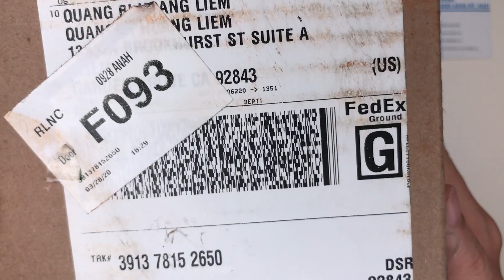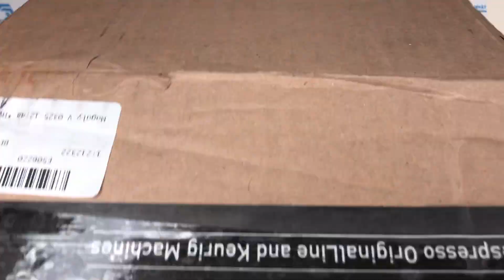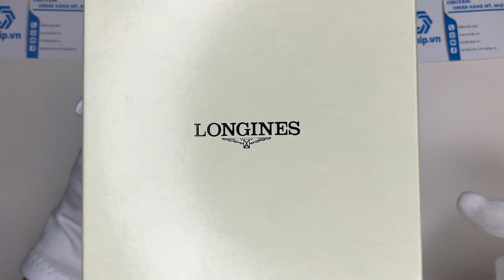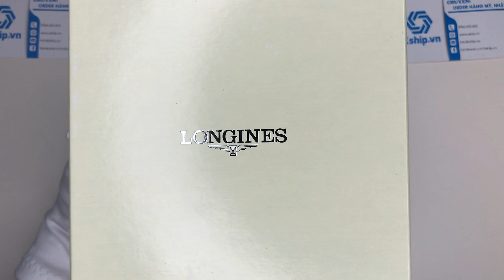Xship.vn: Longines Presence Automatic Gold Dial Mens L4.921.2.32.2 (L49212322)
Longines Presence Automatic Gold Dial Mens L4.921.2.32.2 (L49212322) có đường kính 38.5 mm và độ dày 9 mm. Mặt kính được làm bằng chất liệu kính sapphire. Khung vỏ được làm bằng chất liệu thép không gỉ 316L. Bên trong khung vỏ là bộ máy cơ khí có hỗ trợ lên cót tự động bằng chuyển động tự nhiên của cổ tay.